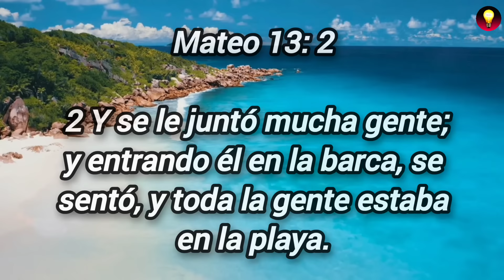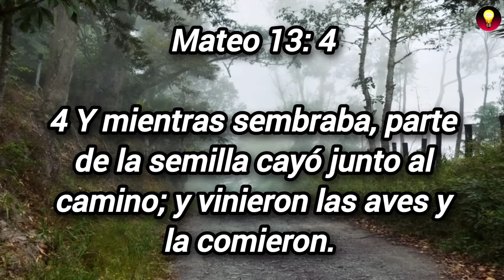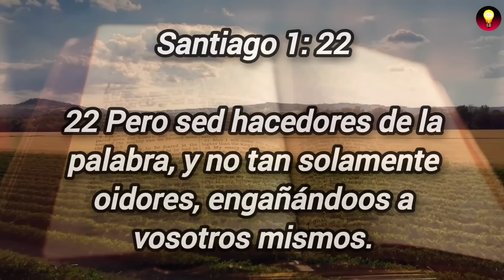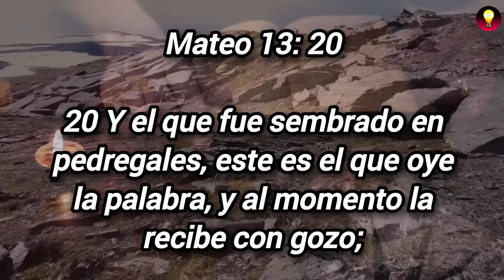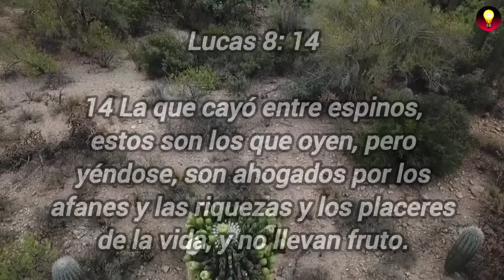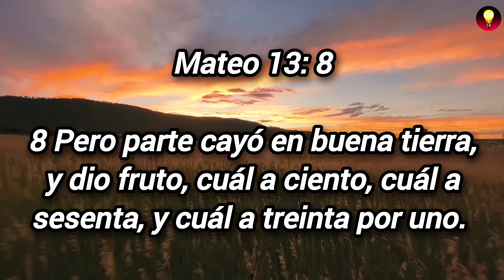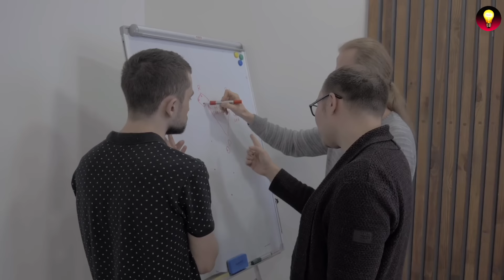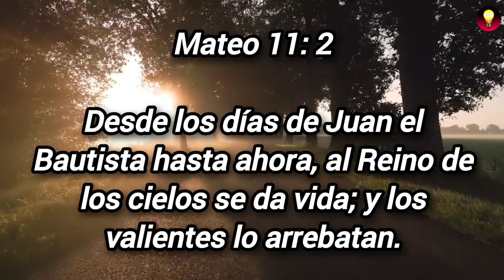Jesús tenía razón, casi nadie hace esto (La parábola del buen sembrador)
🔴LA PARÁBOLA DEL SEMBRADOR

Bienvenidos a un nuevo video, en esta oportunidad estaremos hablando sobre unas de las hermosas enseñanzas de nuestro señor Jesucristo "la parábola del sembrador", está parábola nos muestra los 4 tipos de corazones de de las personas cuando reciben el evangelio.

te invitamos a que veas este video hasta el final

(Enseñanzas bíblicas)

Gracias a pixabay por proporcionarnos videos e imágenes para este video, descubre videos e imágenes para tus vídeos de YouTube aquí